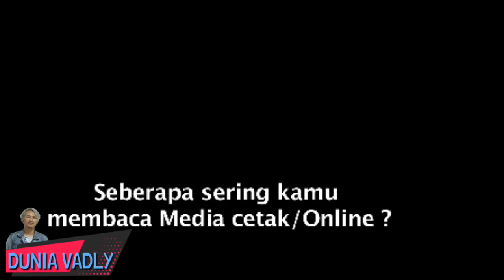RAHASIA IQBAAL RAMADHAN IYANG JARANG DI KETAHUI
Kalo temen temen suka dengan konten ini atau ada kritik dan saran, temen temen boleh komen di kolom komentar, dan jangan lupa like, Share & Subscribe agar Channel ini bisa membuat konten yang lebih baik lagi..

Terima kasih